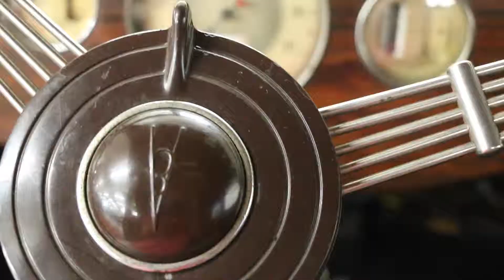1936 Ford Deluxe Coupe For Sale - Startup & Walkaround